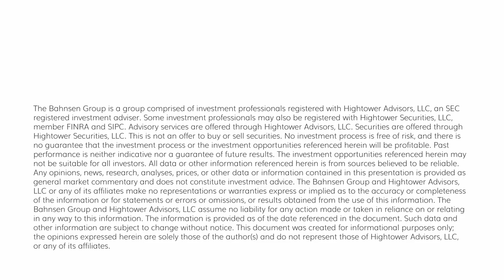Dividend Cafe - All That is On Your Mind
In this week’s Dividend Cafe, I again decided not to limit myself to one topic but to take the recent avalanche of questions we have received and go through them all, one by one, creating quite a “multi-topic” Dividend Cafe for you.  I think you will find the questions intriguing, and I hope you will find the answers satisfying. From questions about student loans to the Fed to depositor insurance to how to select a wealth advisor, we have it all this week (and then some).

Let’s jump into the Dividend Cafe …